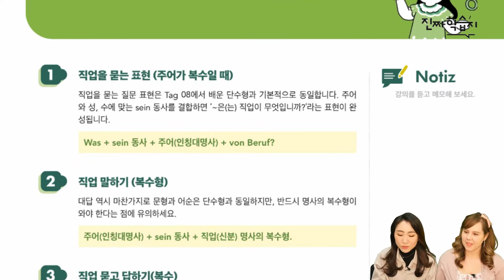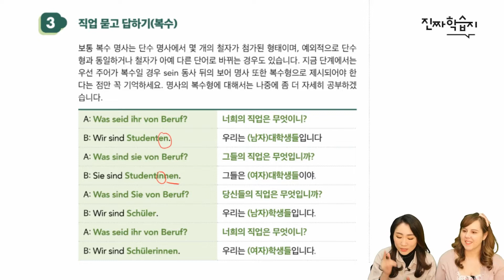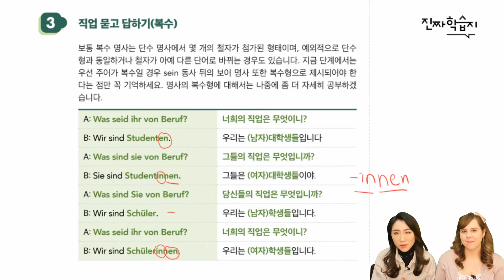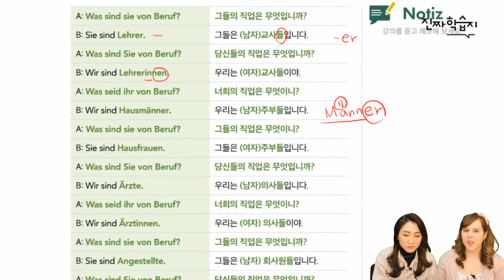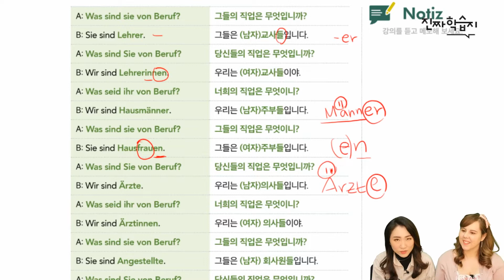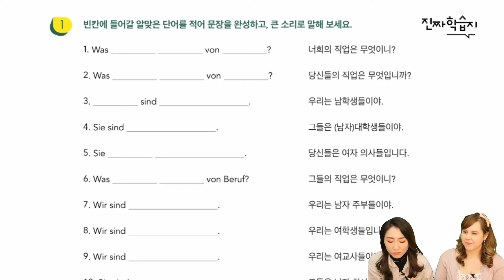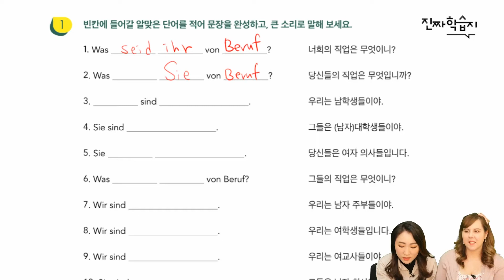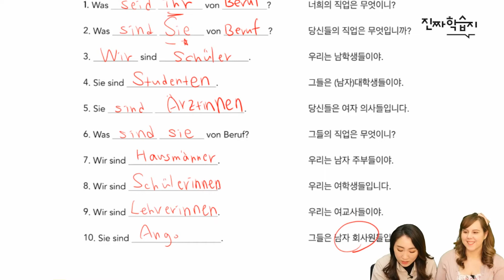독일어 진짜학습지 11강_ 우리는 회사원들이야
1일 1과, 하루 10분으로
독일어 실력을 업업♬

독일어 직업을 묻고
답하는 표현을 배워봐요!

직업을 묻고 답하는 표현,
무슨 언어를 배워도 다 배우는
기본적인 표현,
안 배우면 섭섭한 표현✔
독일어 진짜학습지로
쉽고 빠르게 흡수 완료~